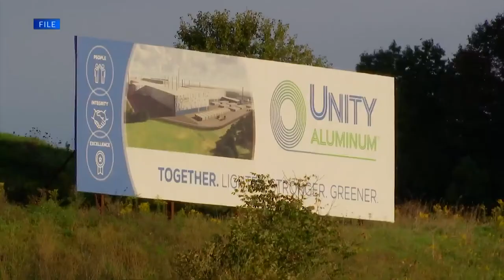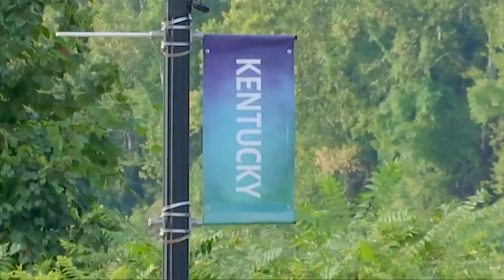Kentucky lawmakers want $15M aluminum mill investment back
Formerly known as Braidy Industries, Unity Aluminum representatives say they're still pushing forward. However, those who live in the area say they're not getting their hopes up.